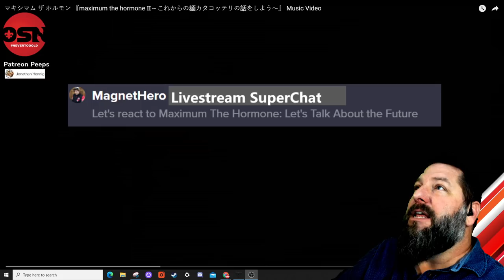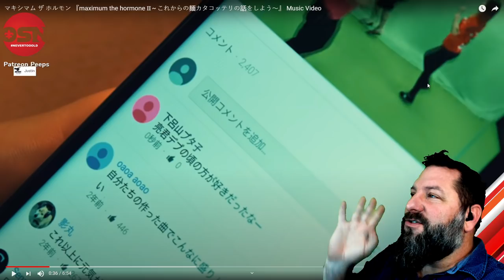FIRST REACTION to Maximum The Hormone - Let's Talk